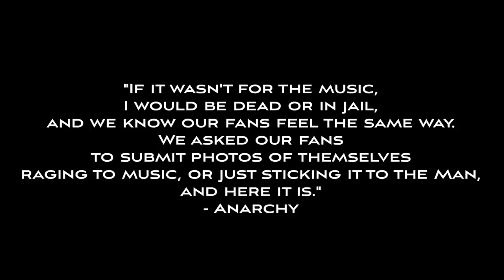Crossing Rubicon - Unhinged (Official Lyric Video)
Lyric music video for Crossing Rubicon's first single of their upcoming No Less Than Everything album.

Big shot out to Agrippa for putting this video together.  We love you brother.

Lyric Video by Martin 'Agrippa' Brodeur
Live Footage Shot by 'Agrippa' and Crossing Rubicon fans
Rage Photos by Crossing Rubicon fans and friends